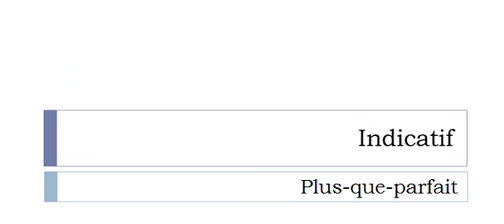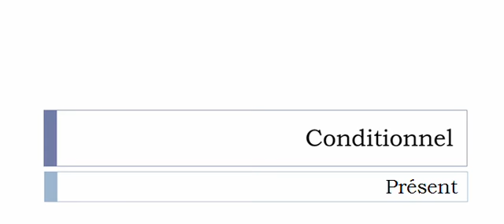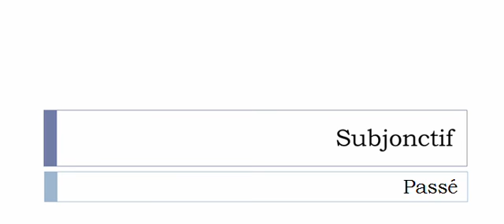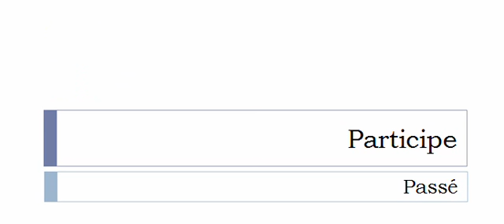เรียนรู้ภาษาฝรั่งเศส = การผันคำกริยา = Écouter